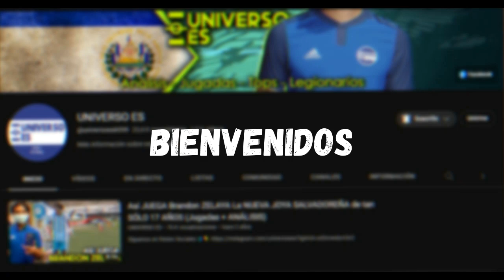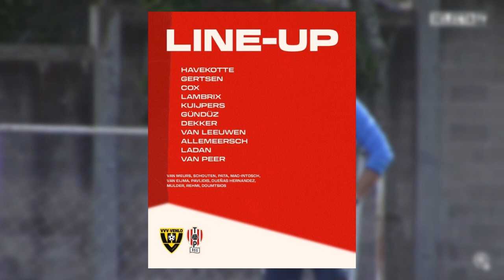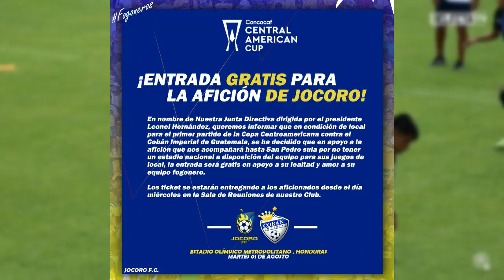🚨 EL FUTURO DE LEO MENJIVAR EN EL AIRE | CONCACAF NIEGA CAMBIO DE SEDE A JOCORO | ENRICO CONVOCADO